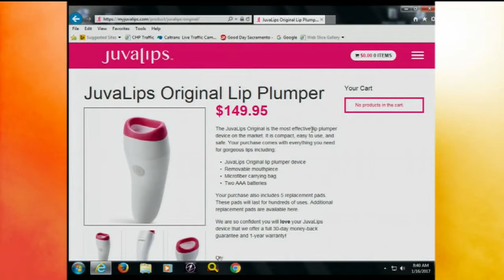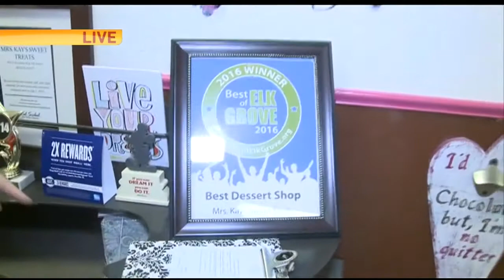Check This Out: JuvaLips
Tina demos a product called JuvaLips, a natural lip plumper.